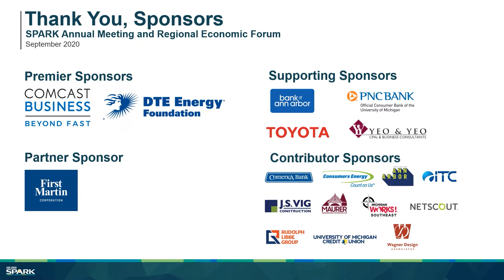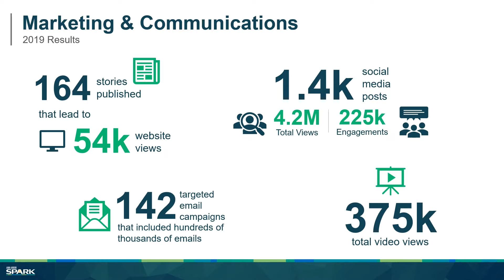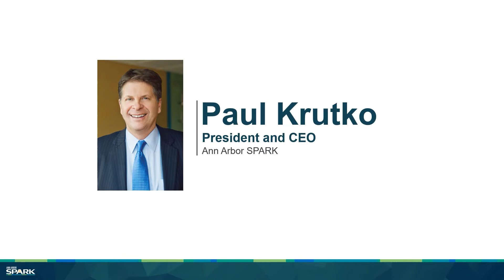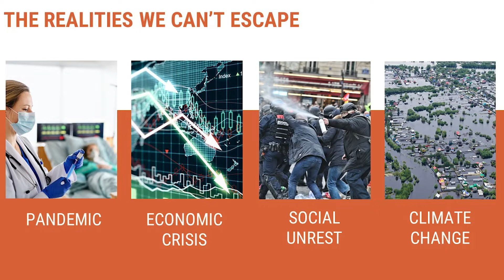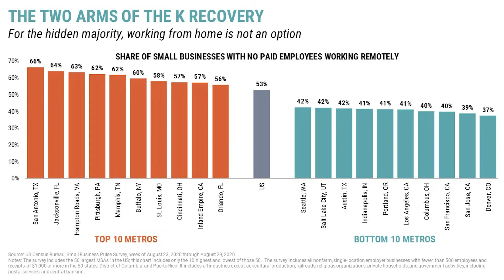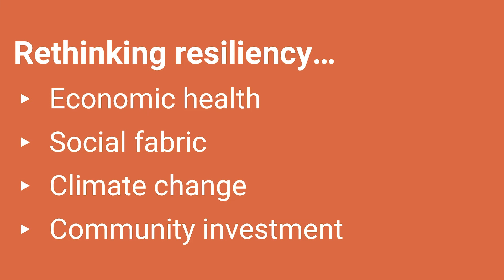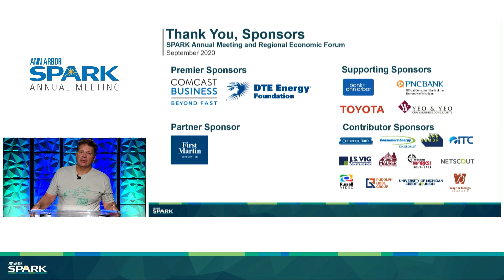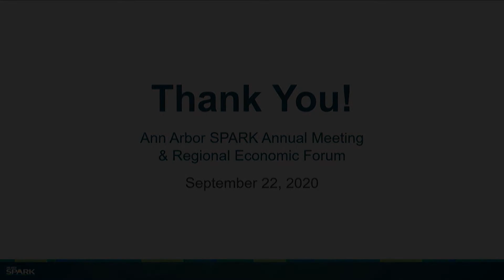ANNUAL MEETING FULL SHOW